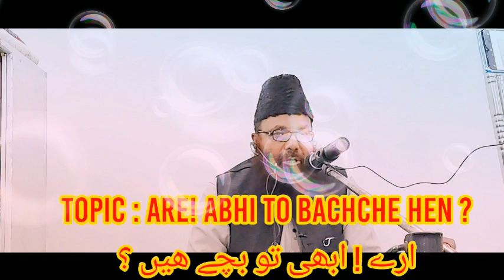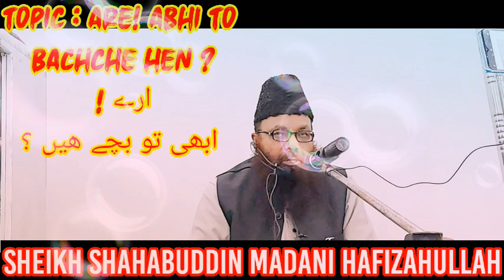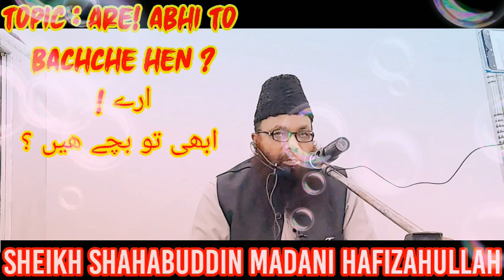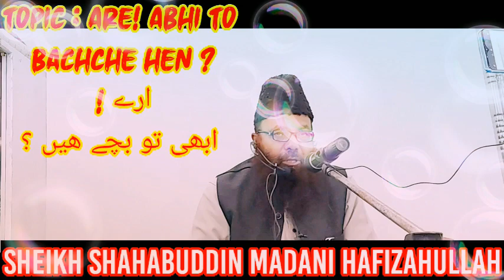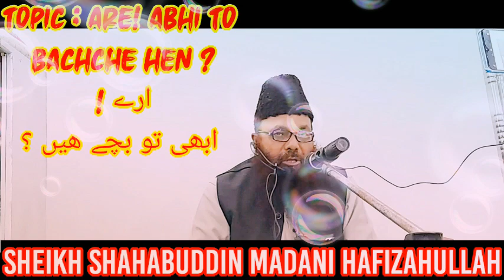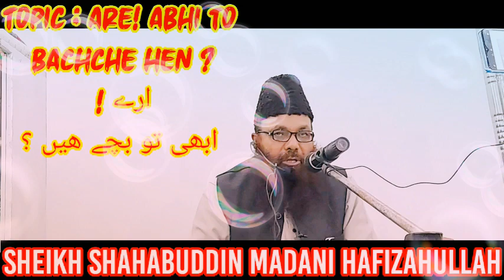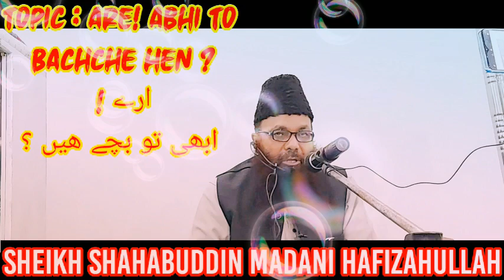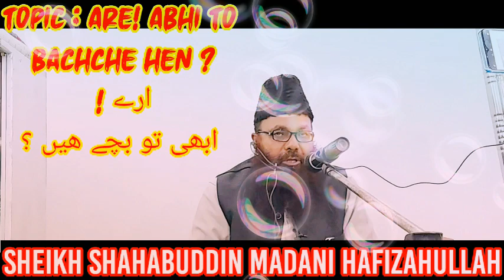Are! Abhi to bachche hain || इस्लाम में Suicide या ख़ुदखुशी करने का अंजाम क्या है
Juma Khutba at Chappar Wali Maszid Lucknow Ahle Hadees

Khateeb : Sheikh Shahabuddin_Madani Hafizahullah Nazim e Aala Subai Jamiyat Ahle Hadees Mashriki UP